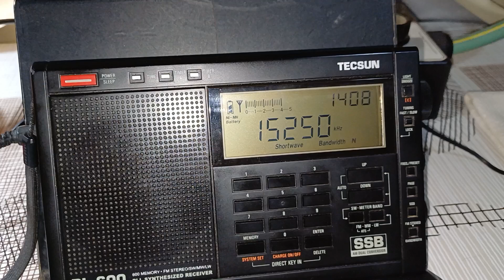China Radio International - 15.250 kHz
Emissora: China Radio International.
Frequência: 15.250 kHz
Localidade: Urumqi-Hutubi - CHN.
Ouvida em Bandeirantes - PR - Brasil, no dia 15/09/2024, ás 10:16 horas UTC, com programa  em inglês.
Receptor: Tecsun PL600.
Antena: Loop DZ Ultimate.
SINPO: 45344.